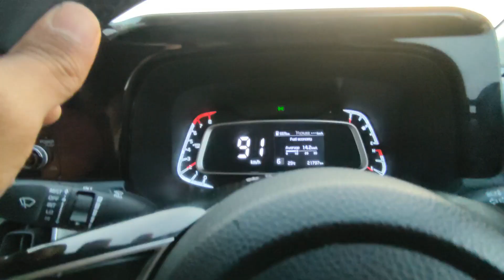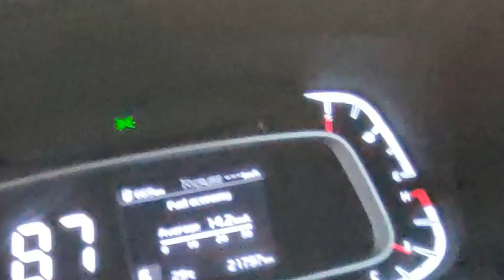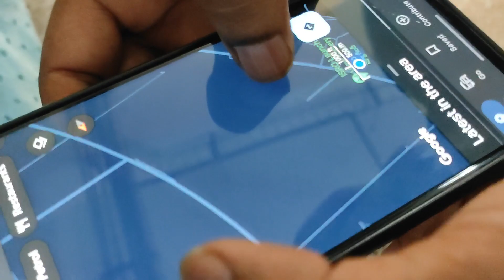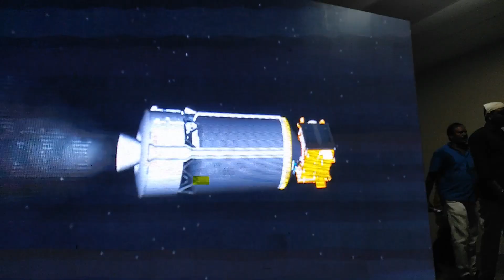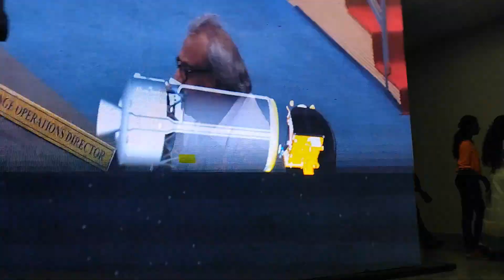SRIHARIKOTA - SUCCESSFUL GSLV ROCKET LAUNCH BY ISRO // SHAHUL AYAAN VLOGS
This is the last part of the PONDICHERRY series. We had lots of fun while travelling .
we went to chennai and then from there we reached pondicherry.
Then later went to Sriharikota for the Launch Of the GSLV rocket by ISRO.
Keep watching the vlogs as I unravel a beautiful experience of seeing a thing put into space.

About me:
K Syed Shahul Ayaan, a professional extrovert and an amateur dancer , singer and a cricketer.
I am a 4th year physiotherapy student studying in Narayana Hrudayalaya Institute of Physiotherapy.